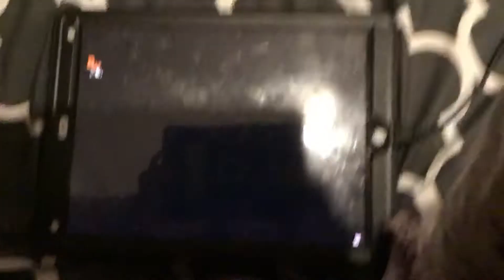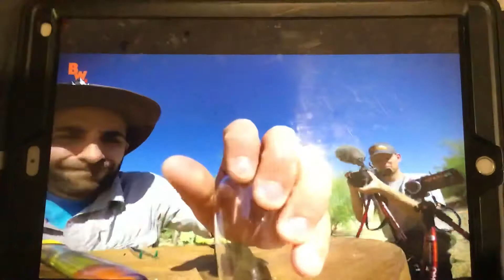July 23, 2020